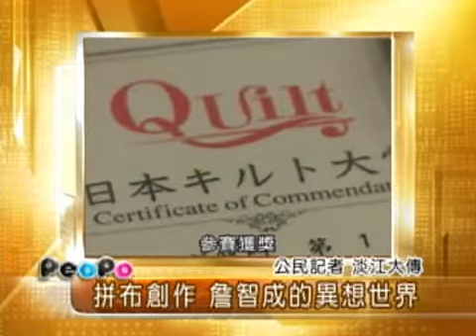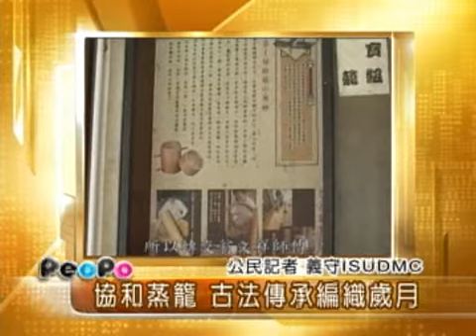2010年1月7日PeoPo公民新聞報